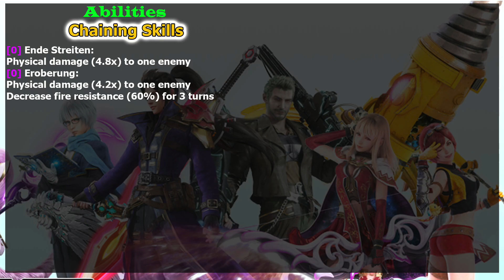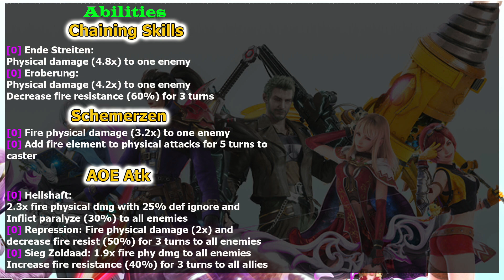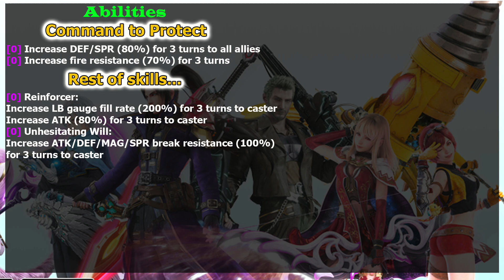Final Fantasy Brave Exvius 6 stars Emperor Shera Review: Richman's Sozhe (#380)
Emperor Shera is available now on Final Fantasy Brave Exvius. Is he good? or bad like Useless Goner Joke? Find out on this video.